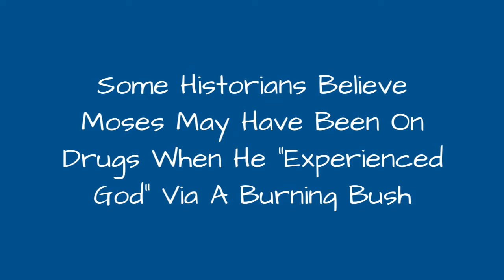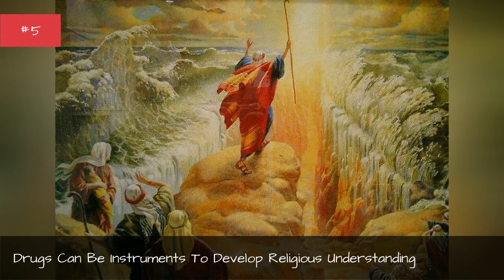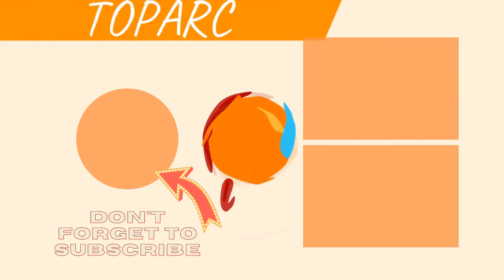Some Historians Believe Moses May Have Been On Drugs When He "Experienced God" Via A Burning Bush 💟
There are some pretty intense moments in the Bible-bushes erupt in fire, lightning screeches from the sky, and loud symphonic sounds lead prophets and saints to sacred events. Moses has several experiences in which he encounters God in an intense sensory fashion. But was he really experiencing all of these things, or was Moses on drugs?When it comes to the sensitive subject of drug use in the Bible, Doctor Benny Shanon of the Hebrew University of Jerusalem is the leading expert. He claims that specific plants available on the Sinai Peninsula could have created a hallucinogenic effect when consumed together, extremely similar to the Amazonian tradition of ayahuasca tea. He has used ayahuasca himself, and believes it can open the mindtoa religious experience like no other.Dr.Shanonmakes it very clear that he wants to retain respect for the Jewish and Christian faiths. Publications such as The Guardian have misrepresented his work in the past, touting the "Moses was high" headline and twisting the Professor's words -"Terms such as "drug,""trip,""high,"and "stoned,"are ones I have nothing to do with and which I do not condone," Dr. Shanon stated.The research is highly controversial and at this point theoretic, but it offers an interesting and plausibleexplanation of many of the events in the Bible.Photo: user uploaded image
0:00 - Intro
0:00:08 - How These Plants Affect The Human Body
0:00:54 - Dr. Shanon Put Together A Groundbreaking Theory About Psychoactive Plants And The Bible
0:01:40 - \"Entheogens\" Pop Up Throughout Religious History
0:02:36 - Drugs Can Be Instruments To Develop Religious Understanding
0:03:20 - The Two Plants Found On The Sinai Peninsula Are Also Used In Ayahuasca Ceremonies
0:04:11 - The Use Of Hallucinogens May Have United The People Of Israel
0:04:57 - Moses Experienced Common Side Effects Of Someone Who Has Taken Ayahuasca
0:05:41 - The Effects Of The Plants May Explain A Few Very Important Biblical Moments